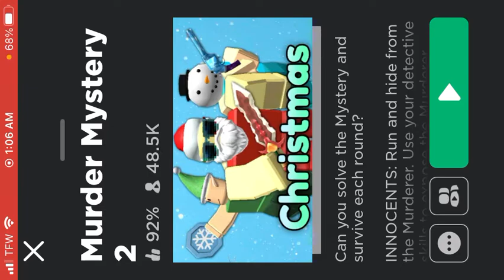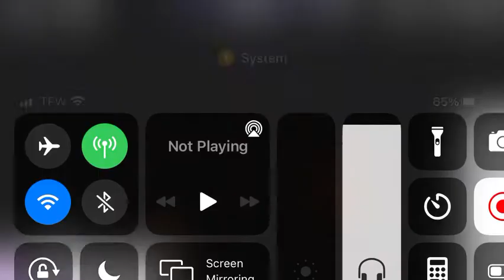Imma Start Breaking In People’s Houses In ROBLOX😱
I hope y’all enjoy this video😭, sorry for quality, I couldn’t edit this video, but got y’all with anotha fort one⚡️💯